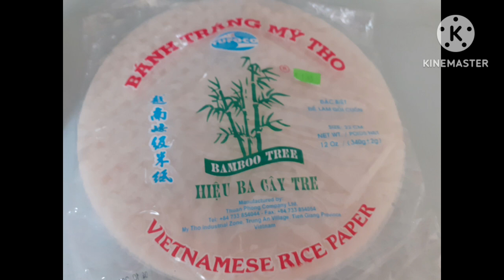UNIQUE RICE PAPER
Hello guys,i forgot to mention here kung ano ang gamit ng peanut butter..gumawa po ako ng sauce gamit ang peanut butter..

search po kayo sa mga how to.make sause using peanut butter kasi ang s akin po is tsamba lng kung ano lng gusto ng panlasa ko..
meron po sa ibang channel gamit na sauce at paano gumawa